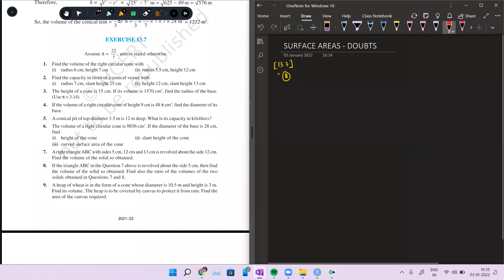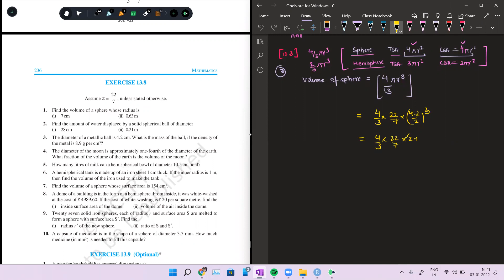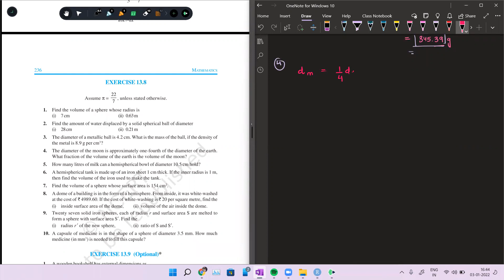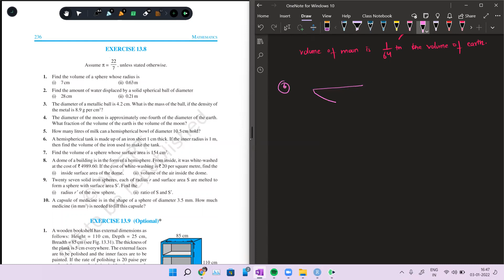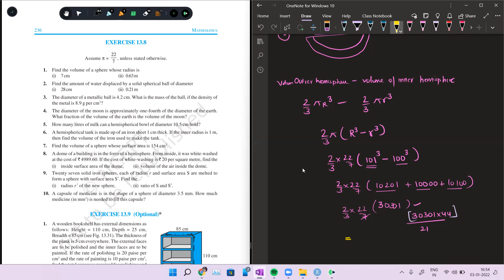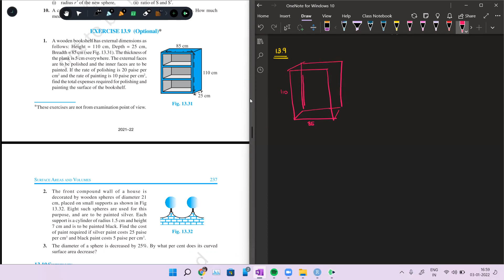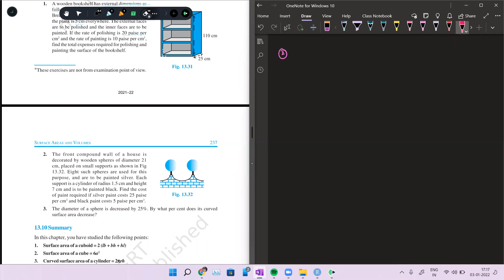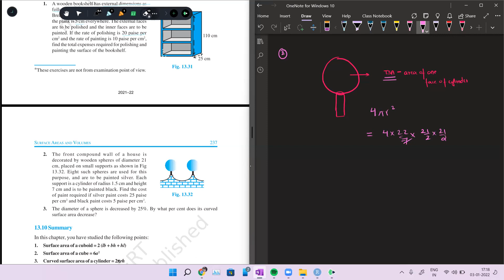Class IX - Maths - Surface Areas and Volumes - 13.7 - 1st Jan